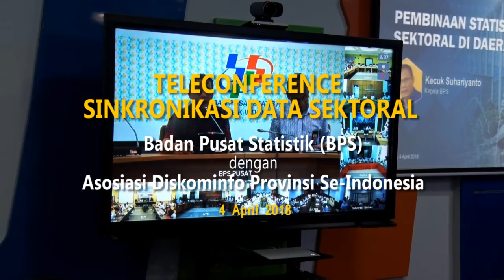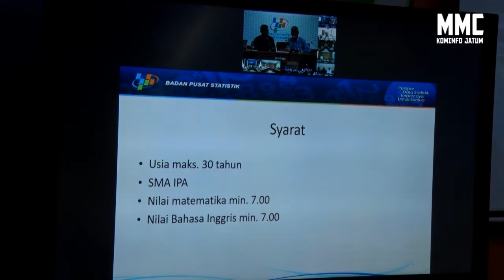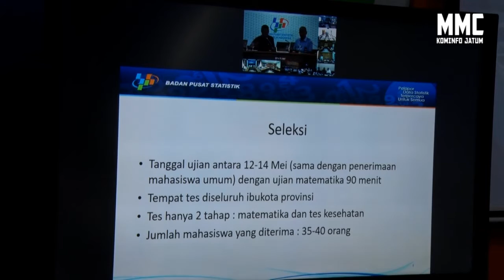Video Teleceonference Asosiasi Diskominfo Provinsi Se-Indonesia dengan BPS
Video conference  Ketua Asosiasi Dinas Kominfo Provinsi Se-Indonesia dengan Kepala  Badan Pusat Statistik (BPS) Pusat guna membahas sinkronisasi statistik sektoral